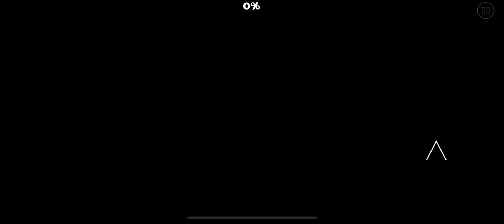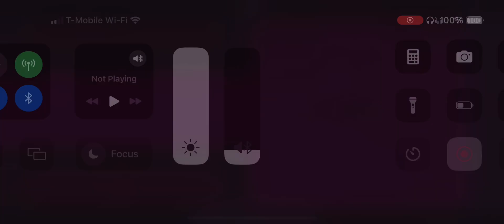Caveman when toe 2 100% geometry dash 2.2 {mobile}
Interesting auto level